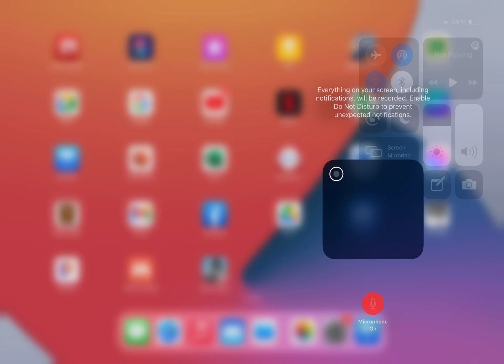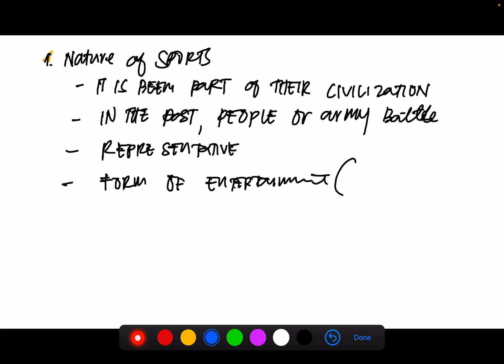Introduction to Sports MATEDEI ACADEMY